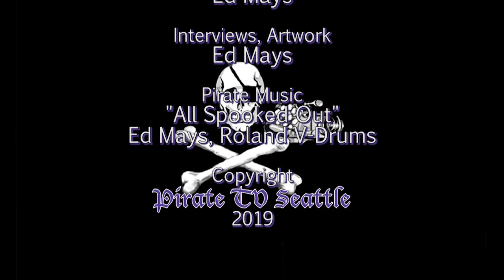Caroline Fredrickson: How Conservatives Rigged Democracy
Despite representing a minority of the American public, conservatives are in power in Washington, DC as well as state capitols and courtrooms across the country. Caroline Fredrickson—president of the American Constitution Society—arrives at Town Hall to outline the process by which these conservative representatives came into power. With insight from her book The Democracy Fix, she contends that while progressives fought to death over the nuances of policy and to bring attention to specific issues, conservatives focused on simply gaining power by gaming our democracy.

Now Fredrickson argues that it’s time for progressives to focus on winning. She shows us how progressives can learn from the Right by having the determination to focus on judicial elections, state power, and voter laws without stooping to their dishonest, rule-breaking tactics. Join Fredrickson for a conversation on how we can work to change the rules of the game to regain power, expand the franchise, end voter suppression, win judicial elections, and fight for transparency and fairness in our political system.

Caroline Fredrickson is the president of the American Constitution Society (ACS) and the author of Under the Bus: How Working Women Are Being Run Over. She has been widely published on a range of legal and constitutional issues and is a frequent guest on television and radio shows. Fredrickson was chief of staff to Senator Maria Cantwell and deputy chief of staff to then Senate democratic leader Tom Daschle. During the Clinton administration, she served as special assistant to the president for legislative affairs.

Thanks to Town Hall Seattle and Third Place Books
Recorded 6/18/19